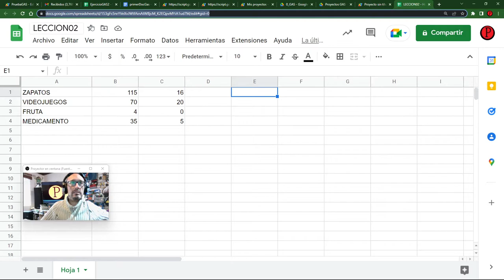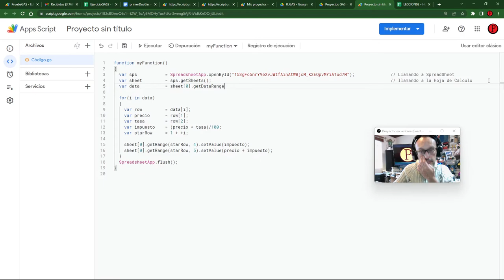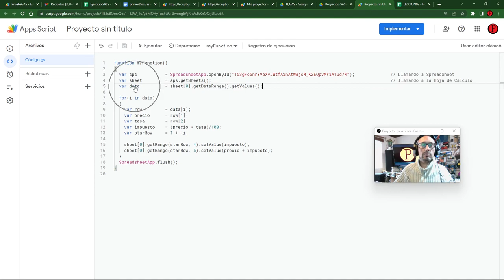Google Apps Scripts y Google Spread Sheets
Variar un Google Spread Sheets desde un Google Apps Scripts